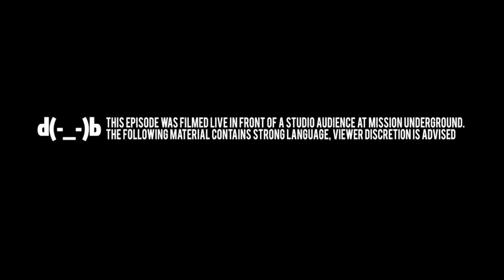World Emcee - PASSIONATE MC, Emoney, Jeff Turner (Prod. by Count Bassy) | MULA